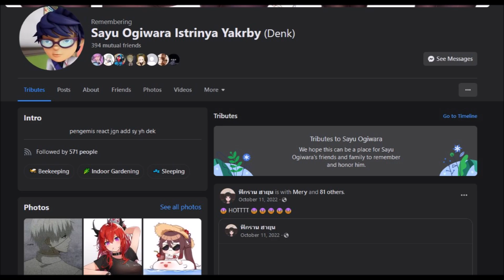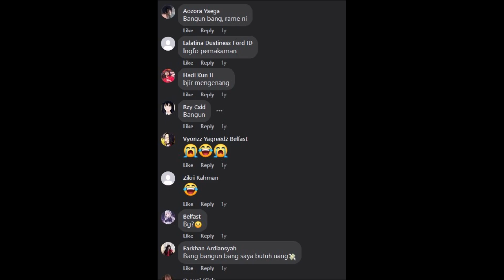Pada Suatu hari di 2021...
bruh

kalo mau Top up Honkai Star Rail & Game favorit kalian yang udah pasti Legal, murah bisa disini aja